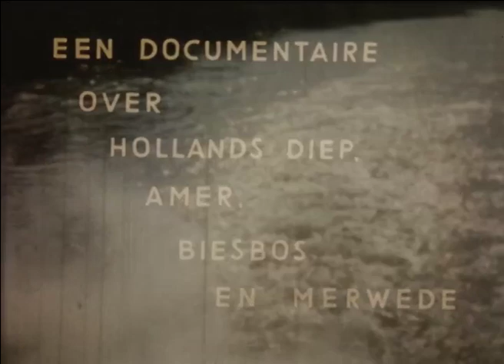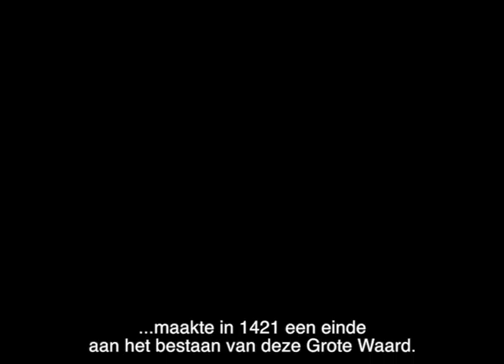Rondvaart over de Biesbosch 'Een Spel van Licht, Lucht en Water' 1950-1960 | Provincie Zuid-Holland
Een documentaire over een tocht met de provinciale boot over het Hollands Diep, Amer, Biesbosch en Merwede. Het zijn opnamen ergens in de periode 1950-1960.